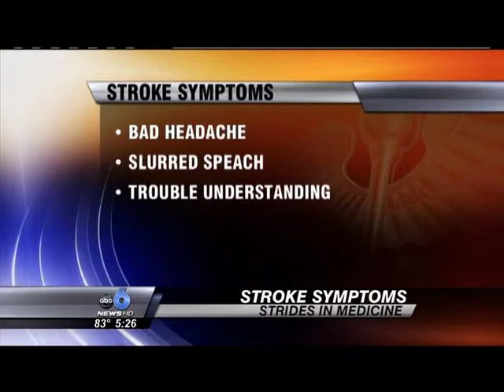Emergency Stroke Treatment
Emergency Physician Dr. Steven Gentile explains that in order to increase your odds of surviving stoke, dialing 911 when symptoms occur is the patients best defense. Meet a patient who believes dialing 911 when he experienced stroke symptoms saved his life. Mount Carmel East and West are certified primary stroke centers by The Joint Commission.